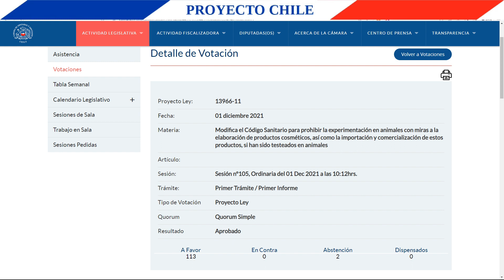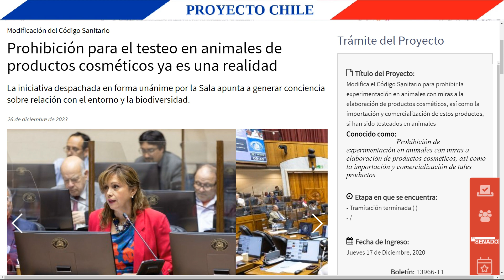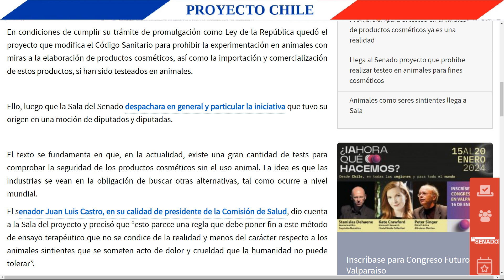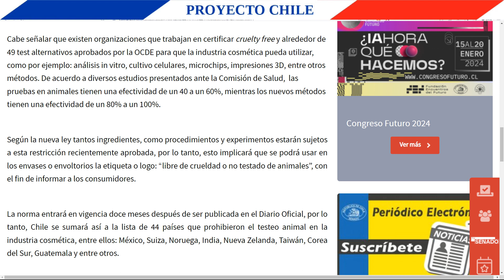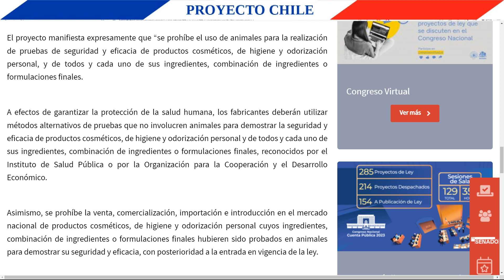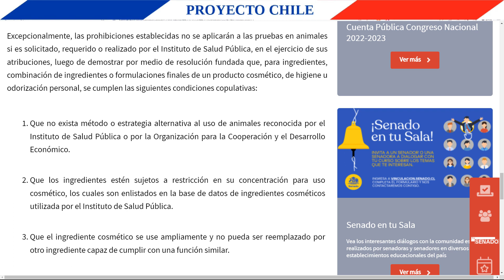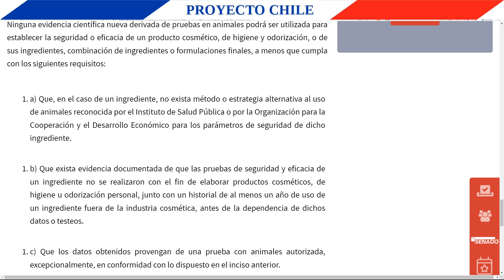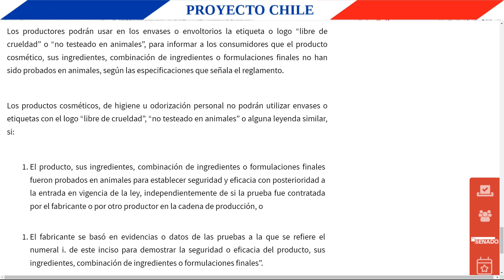Ley prohíbe el testeo en animales de productos cosméticos y sus excepciones 2024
En este video se muestra en qué consiste y cómo fue tramitado, en el congreso de Chile, la ley que prohíbe el testeo en animales de productos cosméticos, conocida como Ley Cruelty Free en cosméticos y sus excepciones. Finalizado.
0:00 Temas que se tratan en este video
1:07 ¿Cómo se votó en la sala de la cámara de diputados?
1:28 ¿Cómo se votó en la sala del senado?
1:58 ¿Cómo fue el debate en la sala de cámara de diputados?
3:40 Contexto de la ley
4:24 ¿En qué consiste la ley?